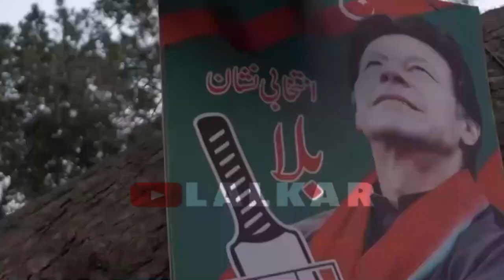Avenger Endgame (Official Trailer) Ft.Imran Khan | Nawaz Sharif | Maryam Nawaz | Lalkar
Avenger Endgame (Official Trailer) Ft.Imran Khan

____ ABOUT____